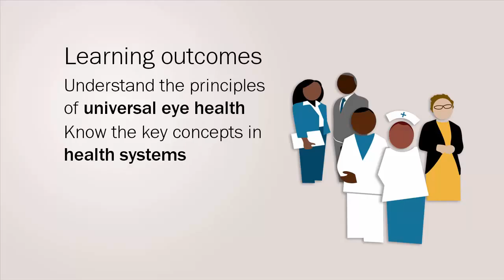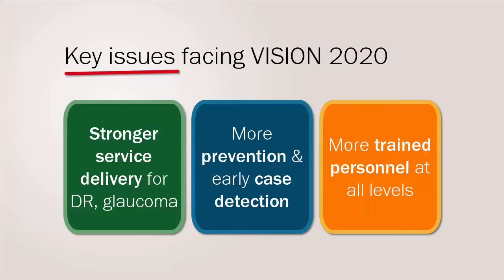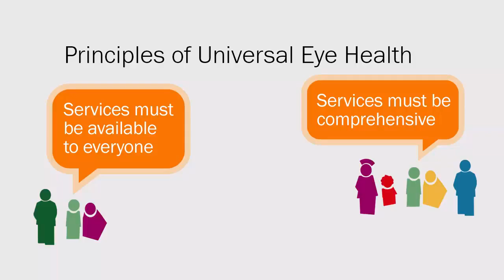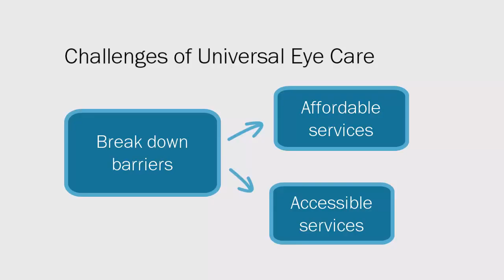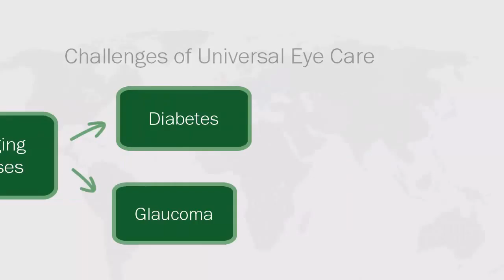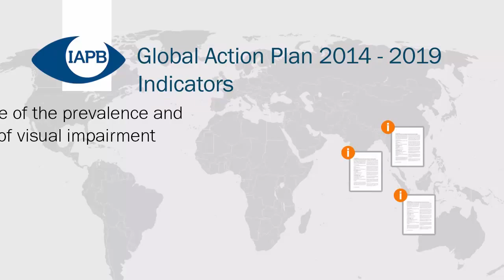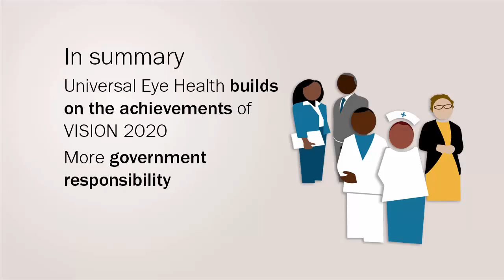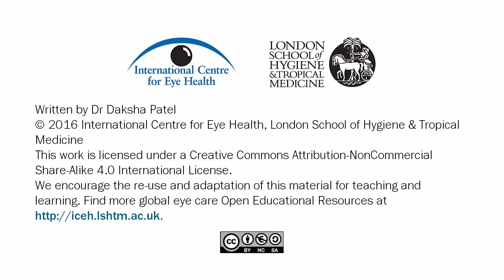Global Blindness course: Action for the next decade in eye care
What’s next for eye care? It is important to build upon the achievements and lessons learnt in the first decade of VISION 2020: The Right to Sight, and increase momentum for further action. In this video we look at the plans to scale up global eye care through Universal Eye Health and the eye health systems approach.

This video is part of the free online course: Global Blindness: Planning and Managing Eye Care Services. We encourage the use and adaptation of this resource for teaching and learning. Find more Open Educational Resources for eye care on our